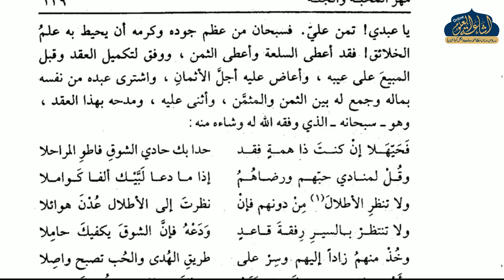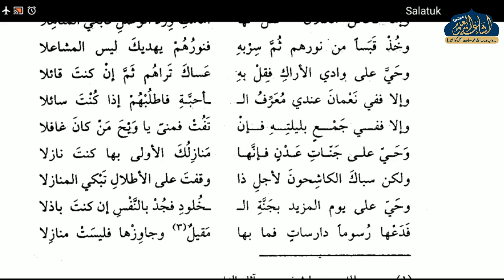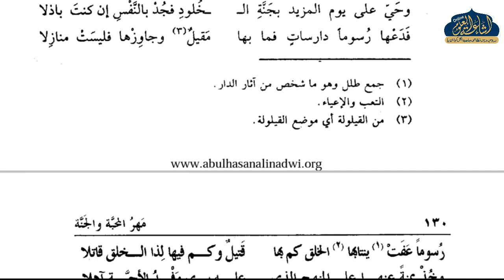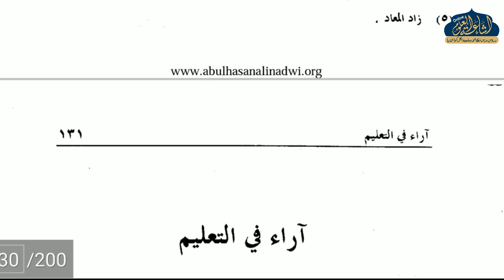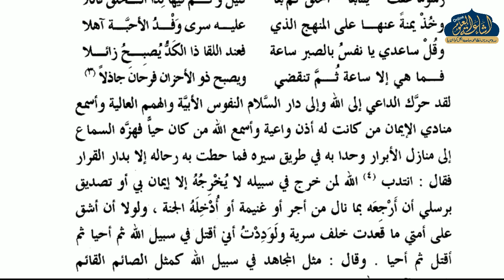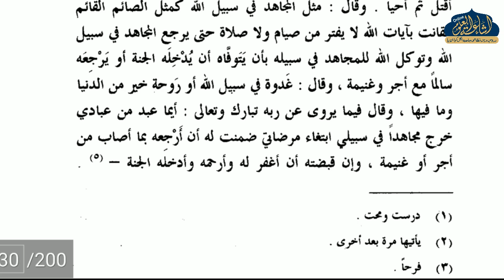MUKHTARAT MIN ADABIL ARAB 05 | ARABIC 5 | SHAIKH YAHYA SAHAB | ISHAATUL ULOOM ONLINE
الصف الخامس
فضيلة الشيخ يحيى واصف صاحب